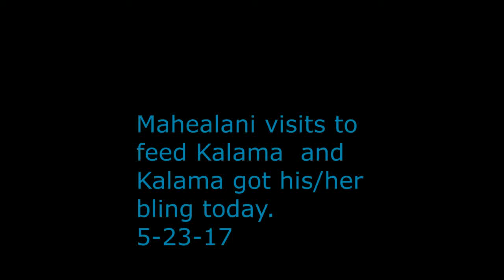Mahealani visits to feed Kalama and Kalama got his/her bling today. 5-23-17